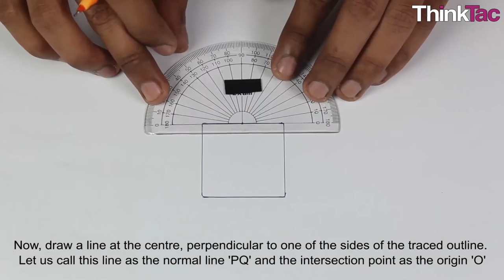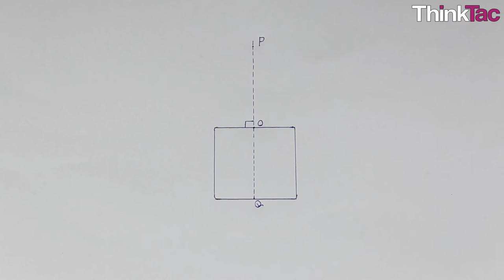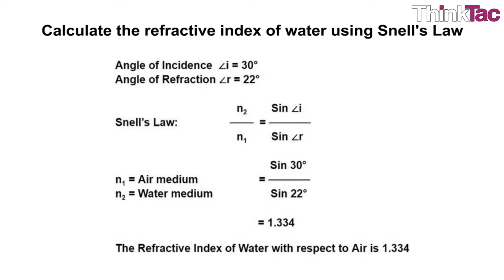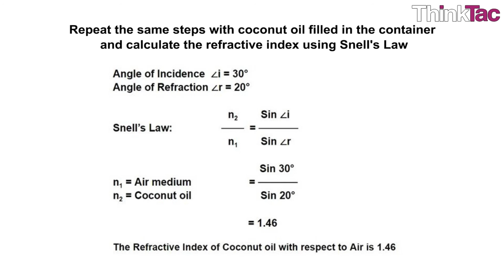Snell's Law (OHP sheet) | Thinktac | DIY Science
. "The speed of light through a medium depends on a property of the material, called its refractive index. This is closely related to the density of the material. This feature of light changing its speed in different materials is known as refraction. This is manifest in the form of a light ray changing its direction towards the normal of a surface, when it enters a denser medium, because its speed has reduced. Snell's Law states that the ratio of the refractive indices of two materials is the same as the ratio of the sine of the incident and refracted rays.

In this classic experiment, we create a transparen container using OHP sheets and explore the refractive index of various materials using pins and observing the ""bend"" between the incident and refracted rays. "